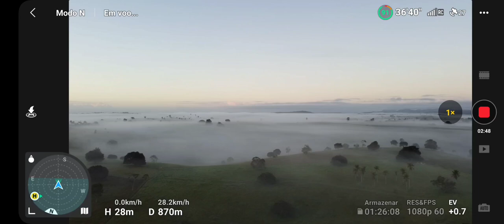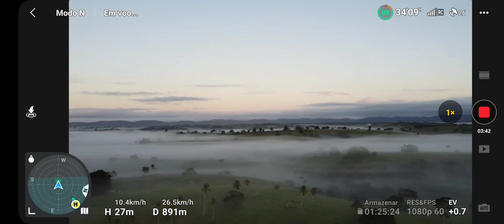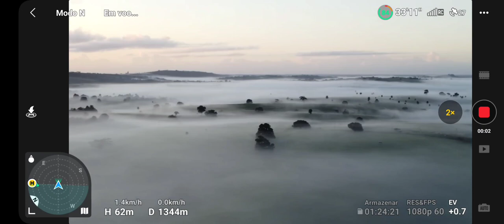na fazenda ,amanhecer tudo fechado de névoa e voando com o DJ MAVIC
segue nos também 🇧🇷